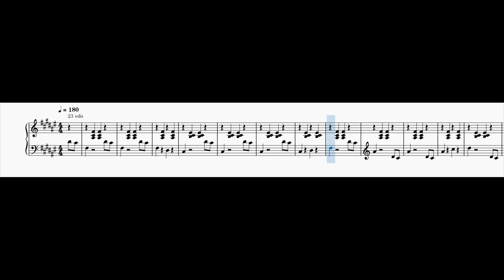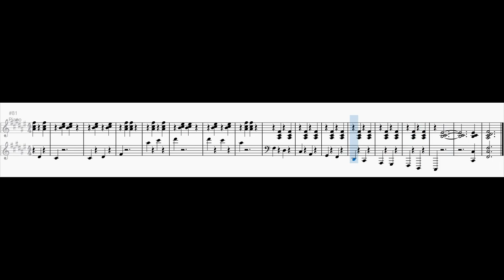Mavila Experiments - Flea Waltz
I asked myself how the Flea Waltz would sound like in Mavila temperament. Here is the result.